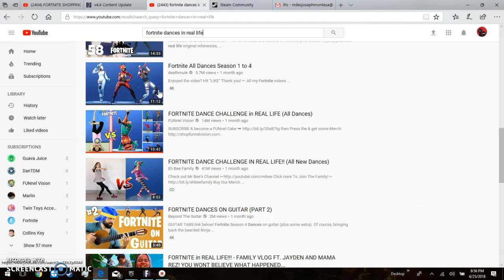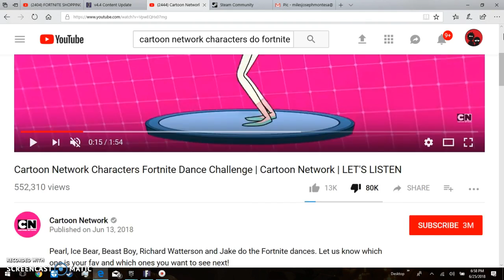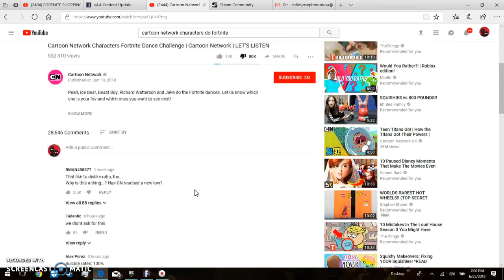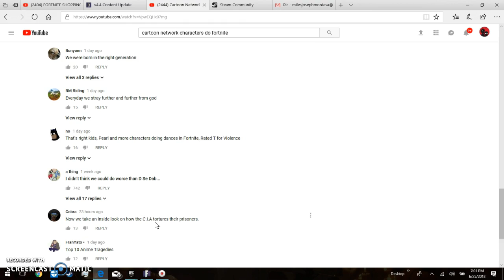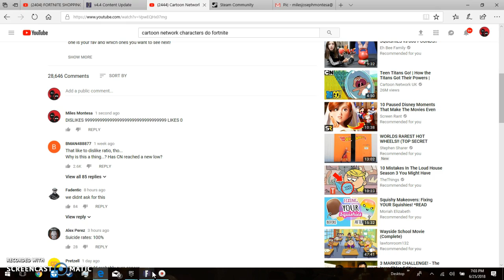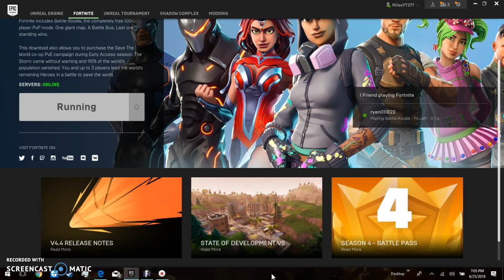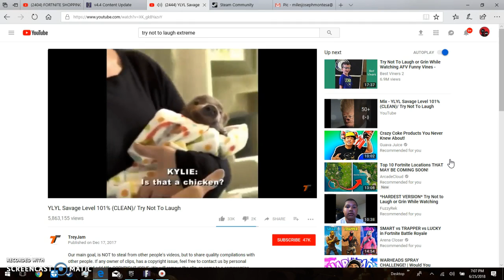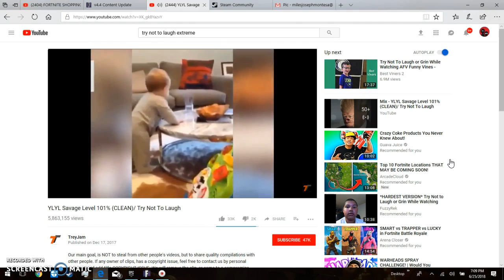SO CRIGEY EP174